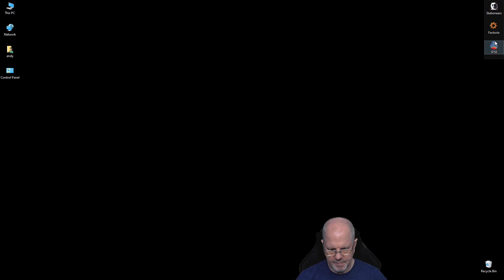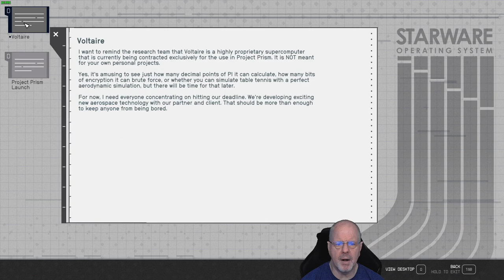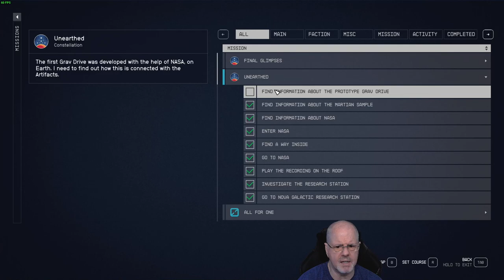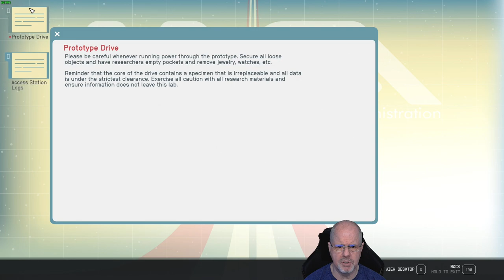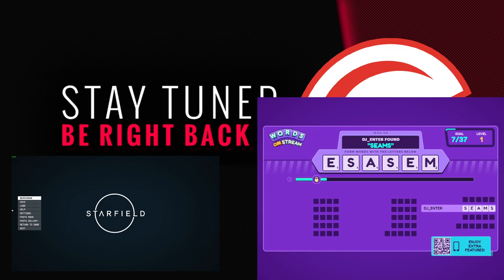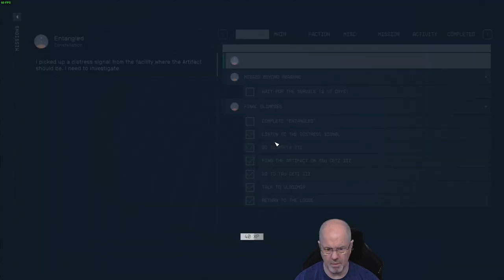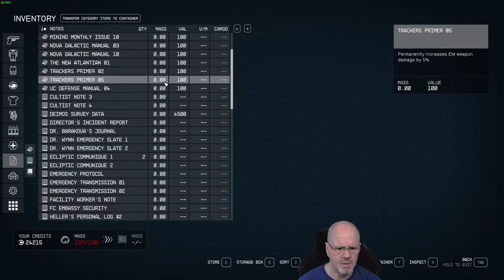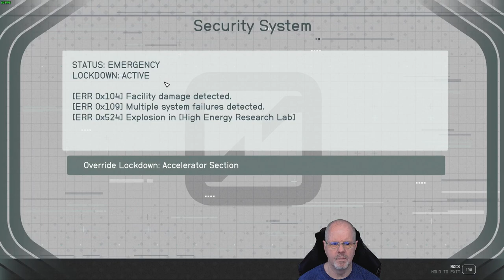Starfield Modded LVL30: PT11 - Emissary or Hunter or?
I was so wrong, I thought that I was close to the end of this story , but nope!  Moon, Earth & Nasa and more!